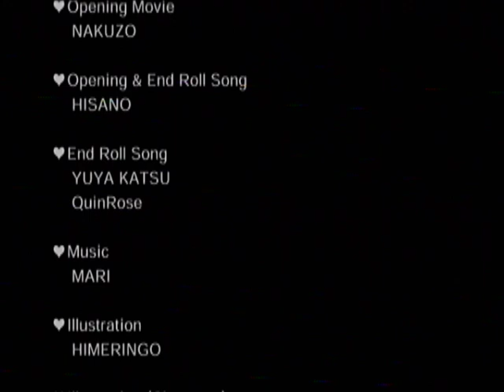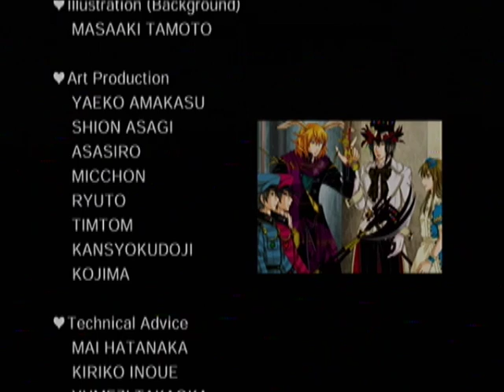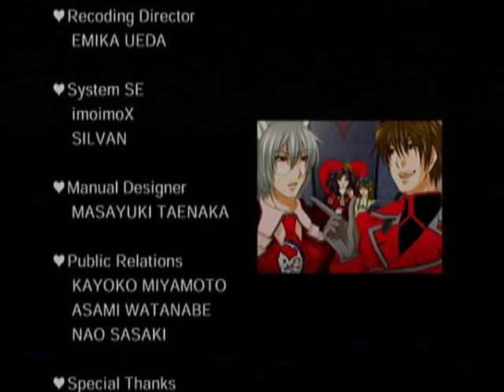【PS2】ハートの国のアリス ベストエンド Part３５ ペーター＝ホワイト編 ～Episode３５ 【マイワールド】【マイワー】【JAPAGE】